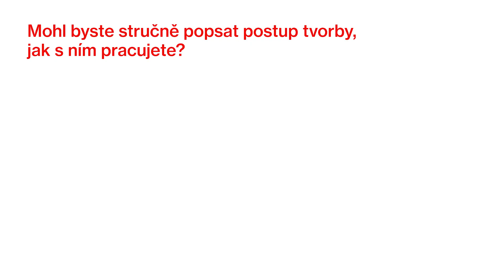ANIMA MATERIA: Marek Škubal